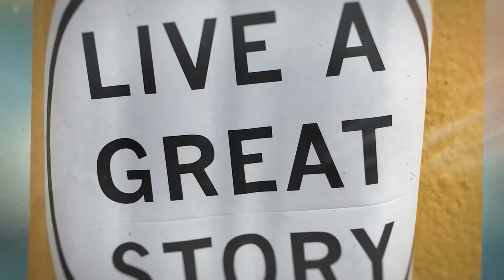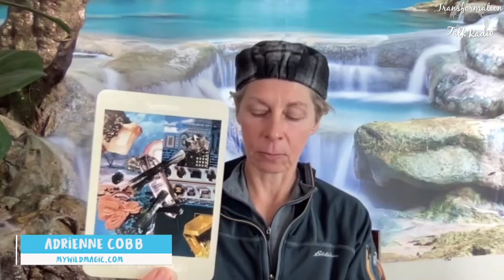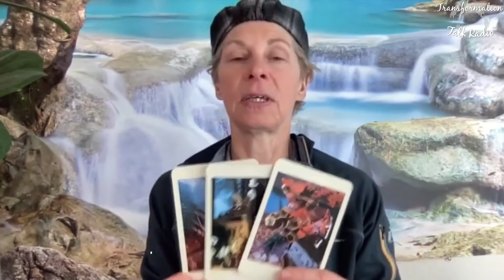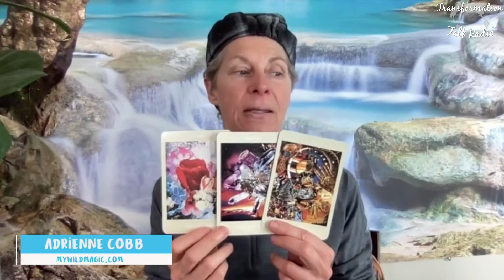Your Voyager Tarot Card Reading with Angel Activation | My Wild Magic with Adrienne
Join Adrienne today for a Voyager Tarot Card Reading with Angel Activation. In this reading you will receive guidance to support you in the present moment and an Angel Activation to upgrade your energy vibration.